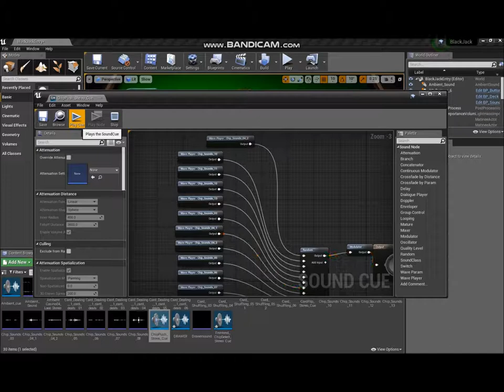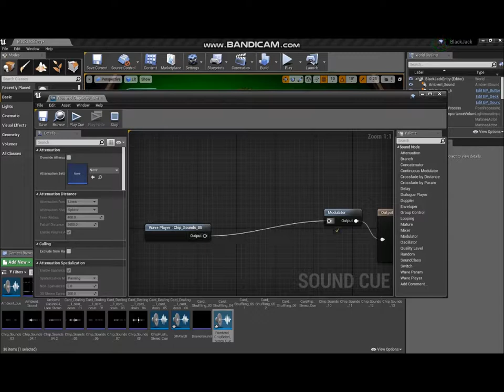Blackjack demo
Sound effects for the blackjack game